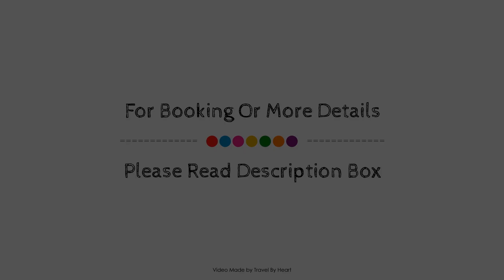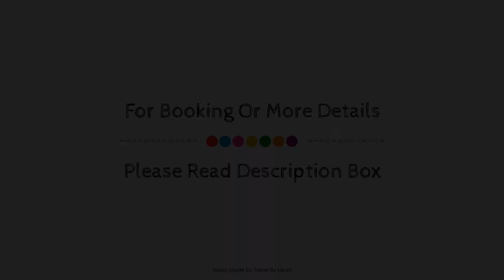Hotel PF, Mexico City, Mexico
About Property:
Located in Historic City Center, Hotel PF is a perfect starting point from which to explore Mexico City. Featuring a satisfying list of amenities, guests will find their stay at the property a comfortable one. Service-minded staff will welcome and guide you at Hotel PF. Designed for comfort, selected guestrooms offer flat screen television, air conditioning, wake-up service, desk, alarm clock to ensure a restful night. The property offers various recreational opportunities. Hotel PF is an excellent choice from which to explore Mexico City or to simply relax and rejuvenate.
Searching For
1. Hotel PF - Mexico City
2. Hotel PF - Mexico City Virtual Tour
3. Hotel PF - Mexico City Rooms
4. Hotel PF - Mexico City Amenities
5. Hotel PF - Mexico City Videos
6. Hotel PF - Mexico City Offers
7. Hotel PF - Mexico City Deals
Audio Credit:
Track Title: Subway Dreams
Artist: Dan Henig